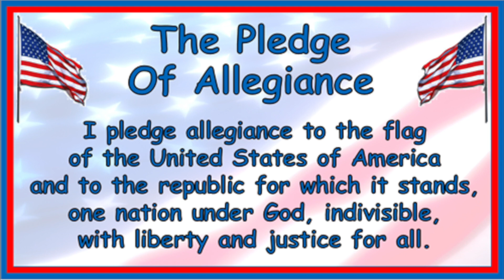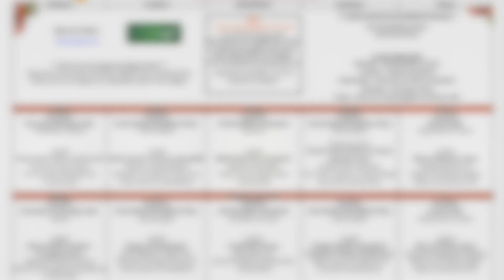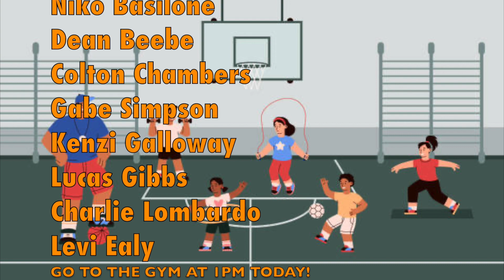9 25 2023 Rocket News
Monday, September 25 edition of the JMES announcements